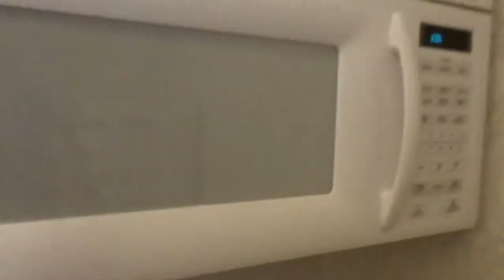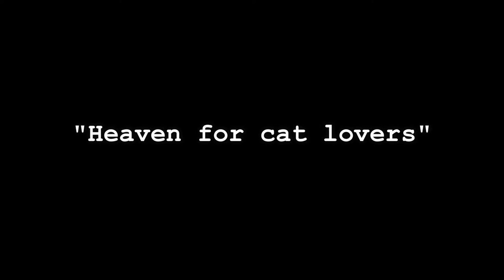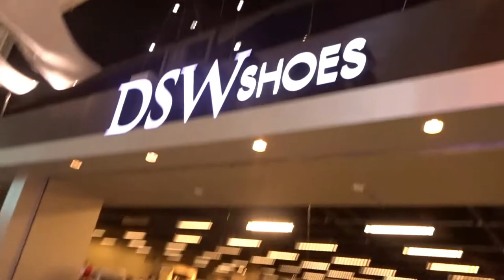✈ TRAVELING TO MIAMI WITH THE FAM!! | Miami Day 1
Hey guys! I'm back with a vlog. We booked a spontaneous trip to Miami and I thought let me vlog it haha. So here's the first one!

Love you! ❤

MUSIC
Move to Miami - Enrique Iglesias and Pitbull
Hey ma instrumental - J Balvin Ft. Pitbull, Camila Cabello produced by Muelle Beats PLUS